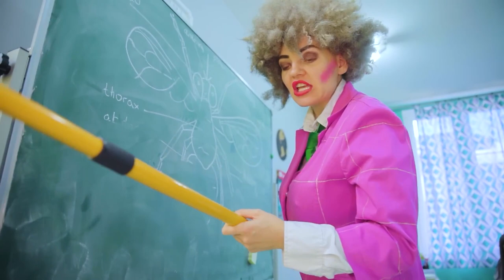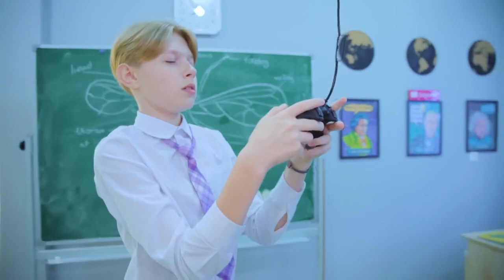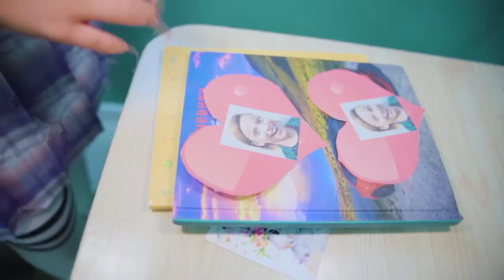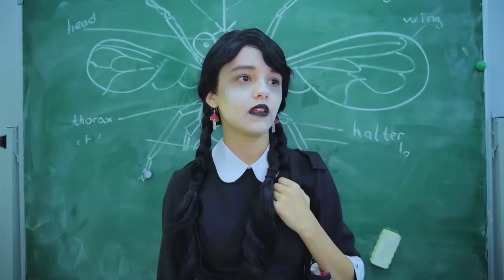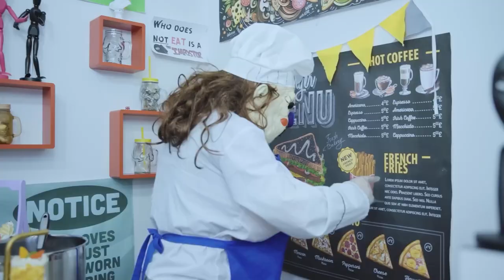الأربعاء أدامس في المدرسة العادية! أفضل صديق لي الأربعاء Addams؟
مسلسل جديد عن الأربعاء آدامز في الحياة الواقعية في المدرسة العادية! Ksyusha لديها فتاة جديدة في المدرسة وهذا هو الأربعاء الحقيقي Addams! هل سيصبحون حقا أفضل أصدقاء مع Ksyusha ؟!